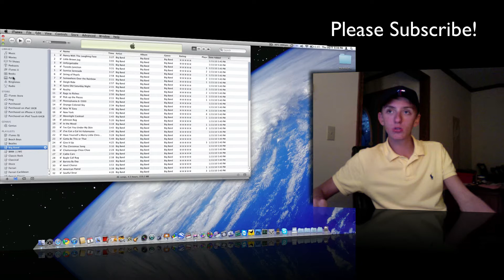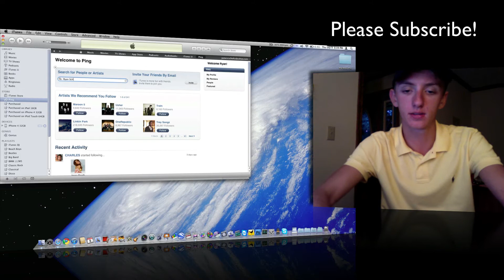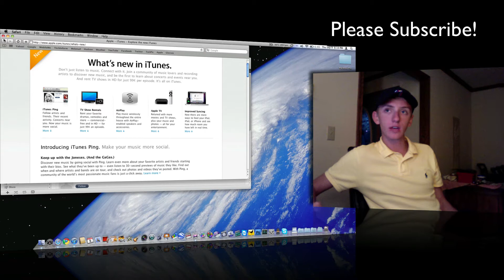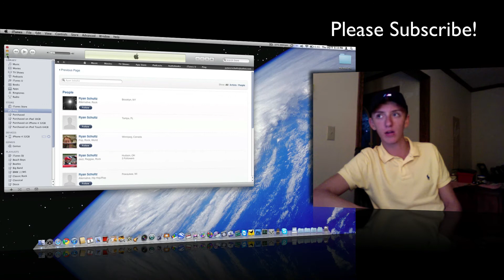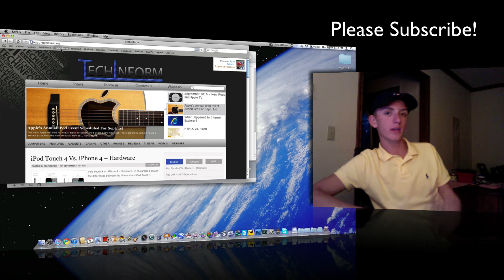iTunes 10 Breakdown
Apple released iTunes 10 a few days ago.  This video overviews the changes to it.